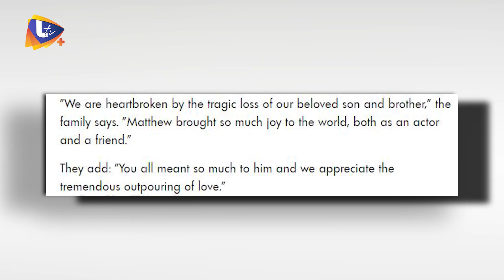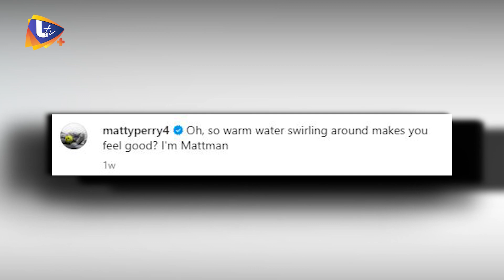عائلة "تشاندلر" ومنتجو فريندز يصدرون بياناً رسمياً إثر وفـ اته